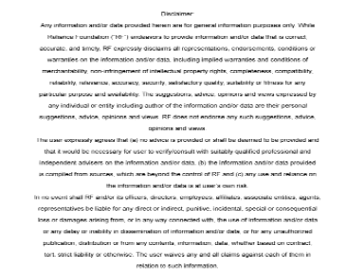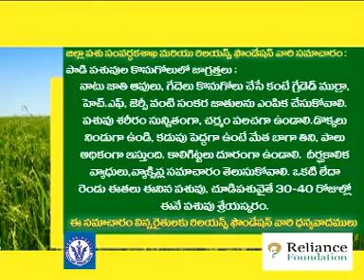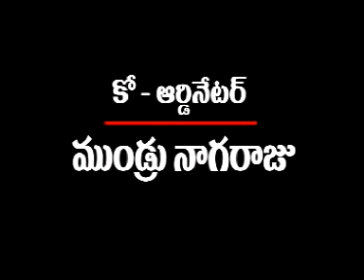asnnews channel 10-12-16 news